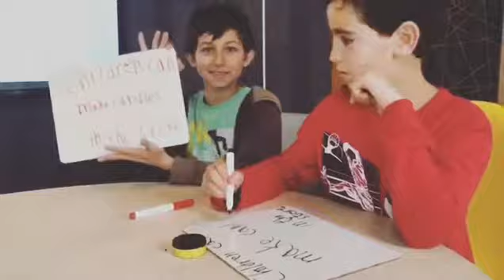English אנגלית kids ילדים נהריה בצוללת צהובה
the Best of the week 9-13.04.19